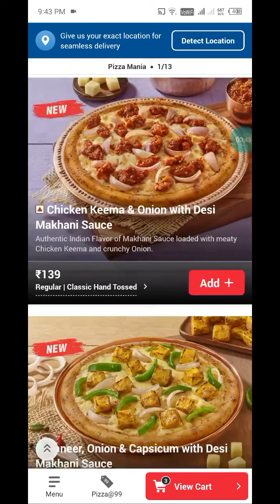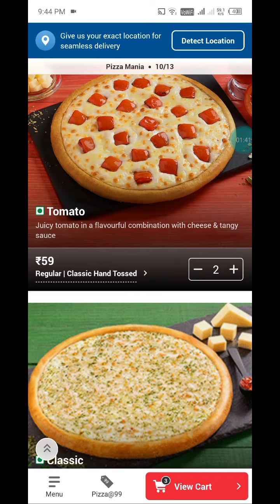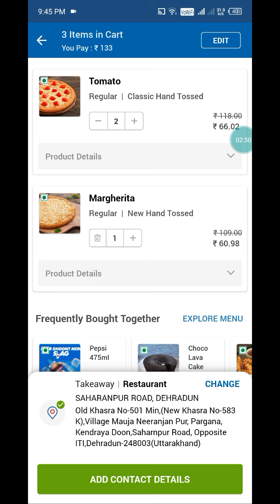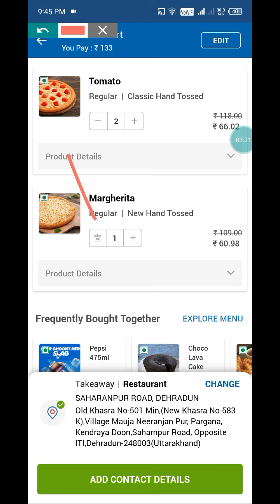3 pizza आज free मंगाए🤯🤯 |Domino's pizza offer|dominos pizza offer for today|dominos coupon code 2023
3 pizza आज free मंगाए🤯🤯 |Domino's pizza offer|dominos pizza offer for today|dominos coupon code 2023

Others related searches:
dominos coupon
dominos offerw
dominos offer
domino's number
dominos vouchers
dominos coupons
dominos codes
domino's discount code
domino's vouchers
dominos promo
dominos discount
dominos 50 off code
couponcode dominos
dominos promotion
50 off dominos pizza
nomov100
dominos couponcode
dominos bogo
grabon dominos
dominos 50 off voucher
zomatocouponcode